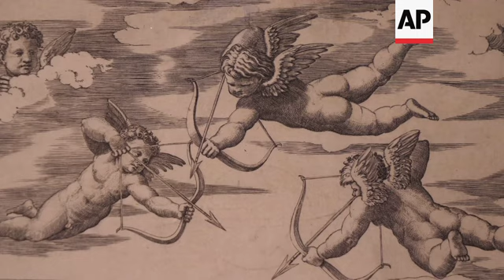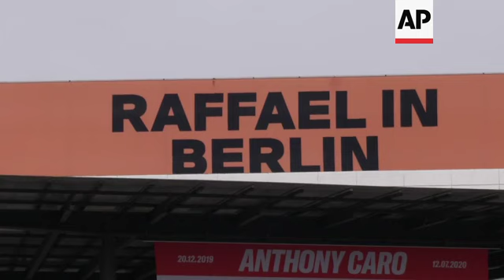Drawings and prints of Raphael, 500 years after his death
An exhibition showing drawings and prints by Renaissance artist Raphael has opened in Berlin.
The exhibition, timed to coincide with the 500th anniversary of Raphael's death on April 6, shows how the artist used drawings to design paintings, and prints to spread his work around the world.

STORY-LINE
This drawing is called a "Study of a figure" and it gives an insight into the minds of one of the greatest artists in the history of mankind.
The Renaissance master Raphael, who died 500 years ago on April 6, made drawings that he later incorporated into his large paintings.
In this one, he used a red chalk pencil, to create a naked man, lazily laying back.
The drawing is a part of an exhibition at the Kupferstichkabinett in the German capital Berlin, timed to coincide with the anniversary of Raphael's death.
"Raphael's drawings are especially exciting," says Dagmar Korbache, director of Kupferstichkabinett
"On his grave, it says "nature has to fear that it will be surpassed by his art". And you can see that beautifully on in the drawings. He used different methods, feathers, ink on the paper, red chalk pen on paper. Always aiming for the perfect form, the beauty, the harmony."
Raphael was born in the city of Urbino, Italy, in 1483. His father was a painter and artist, but both his father and mother died when he was young.
Raphael also took up drawing and painting, making his way from Urbino to Florence and eventually to Rome where he was hired by Pope Julius II.
On April 6 1520, Raphael died after a few weeks of sickness. Legend has it that his death day was also his birthday and fell on Good Friday.
"That is surely also a part of the creation of the myth of Raphael: an artist that died at the peak of his career, at a young age, and also on Good Friday," says Korbache
"His real name was Raffaello Santi, the Italian name of Good Friday is Venerdi Santo. All of this comes together to ensure the myth of Raphael, still now 500 years later, is going strong."
At the exhibition, the drawings are accompanied by around 100 prints that were made by collaborators of Raphael.
The printmakers, using relatively new techniques, would work with Raphael to pick a scene from a painting, or Raphael would make a drawing specifically for the prints.
It was an early type of advertising campaign, to spread the art of Raphael as wide as possible.
"These pictures are showing the direct exchange between Raphael and printmakers from his time," says, Luise Maul, Kupferstichkabinett paper conservator.
"They worked together to bring his drawings to a large mass and make them more available. They used different techniques, we have mostly chalcography and wood engravings here."
"Both are techniques that mean that reproduction and copying is possible and that meant that Raphael's drawings could be spread around the world."
Raphael is mostly known for his religious paintings, depictions of Jesus, Maria and the occasional pope.
But the drawings and the prints are more diverse, including historical scenes.
"It really becomes beautifully obvious how varied Raphael was as an artist. His world of pictures was really unbelievable. His universe was really large, and he didn't just concentrate on religious pictures," says Korbache.
The exhibition Raphael in Berlin: Masterpieces from the Kupferstichkabinett" opens on February 28 and runs through June 1.